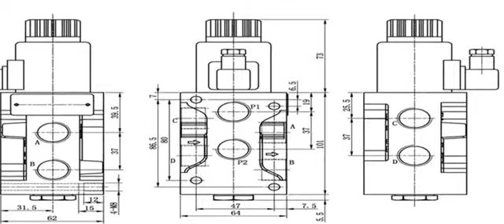directional valves mdwe6,pfc priority flow control valve,dwg10 series solenoid operated directional